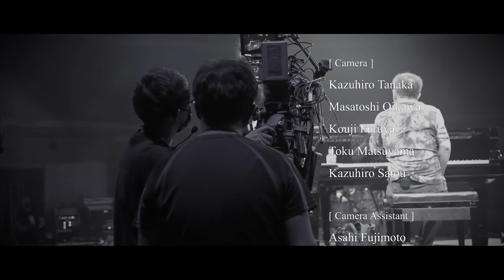「伊藤大輔 in Sound States 10th Anniversary Live」Sound States : vol.68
Sound Statesの第68回は、2021年10月10日に品川プリンスホテルClub ex.で開催された「Sound States 10th Anniversary Live」より1st stage「伊藤大輔のRainman's Forest」の模様をお届けいたします。

約1年間、245曲のリクエストに応え続けてきたRainman's Forestの集大成ともいえるこのステージで、伊藤大輔さんが100年残したい曲として選んだ名曲たちを披露しました。ゲストとのコラボレーションも必見です。

配信日 : 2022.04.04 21:00〜（日本時間）

【出演者】
Daisuke Ito / Vo,Pf（伊藤大輔）

George Nagata / Pf（永田ジョージ）
Takeshi Furusawa / Vo,Gt（古澤剛）

Makoto Kuriya / Pf（クリヤ・マコト）
Koichi Osamu / Ba（納浩一）
Manabu Fujii / Dr（藤井学）

【MC】
Michelle Yamamoto（山本ミッシェール）

【曲目】
1.時代（作詞・作曲：中島みゆき）
2.涙くんさよなら（作詞・作曲：浜口庫之助）
3.It might as well be spring（作詞：Oscar Hammerstain Ⅱ  作曲：Richard Rodgers）
4.Change the World（作詞・作曲：Tommy Sims, GordoKennedy, Wayne Kirkpatric）
5.いのちの理由（作詞・作曲：さだまさし）
6.Desperado（作詞・作曲：Don Henley, Glenn Frey）
7.Come to me (作詞：橋本隆介　作曲：伊藤大輔)

【STAFF】
[Camera]
Kazuhiro Tanaka
Masatoshi Oikawa
Kouji Furuya
Toku Matsuyama
Kazuhiro Satou

[Camera Assistant]
Asahi Fujimoto
Ryotaro Kanesaka
Yukako Hirai
Dang Di An
Tomoha Mizote

[Special Machinery]
Mami Fukada
Takuya Hanayama
Takenori Yamachika
Takuro Karasama

[Switcher]
Kenichi Nagai

[Video Engineer]
Hiroyuki Ohno

[Video Recording]
Ayumi Tahashi

[Video Projection]
Ayumi Kuwashiro
Kento Nagashima

[Technical Director]
Noboru Yakuyama

[Stage Lighting]
Komatsuzaki Takeshi
Horiguchi Natsumi
Kuji Haruka
Izumi Mieko
Kimura Shii

[Sound Engineer]
Taichi Kashin
Haraguchi Makoto
Takaba Yuma
Naoki Hanaishi

[Recording Engineer]
Tsugunori Nishida
Yuuki Yoshitake
Yuki Yamoto

[Piano tuner]
Yasuaki Kubota

[Art Director]
Miimo

[Stage Director]
Eiji Nishiyama

[Production Staff]
Akari Nitta
Junichi Narita
Keiko Suzuki
Koji Obata
Naoko Tashiro
Wataru Taniguchi
Yousuke Oki
Yukako Fukuda
Yuki Miura
Yuta Nakamura
Yuta Yokoe

[Logo Design]
Takashi Makita

[Motion Design]
Hymn Wong

[Editor]
Keisuke Nishii
Takaaki Kurahashi

[Recorded Video]
Takaaki Kurahashi
Koichi Abe (阿部浩一)

[Recorded Photo]
Syuji Nishida

[Director]
Ryusuke Hashimoto (橋本隆介)
Fusashi Iitsuka

[General Manager]
Seiaki Moro (師聖朗)

[Special Thanks]
Chiemi Iwai
Sachiko Kishida
Noriyuki Ota
Shino Sekiguchi
Rei Kato
Rie Arakawa
Tomohiro Yamada
Yukio Onoda
Yumi Shibuya
Mayumi Mihara
Shinagawa Prince Hotel Club ex.

Sound States：アジアを中心に活躍する、実力派アーティストを紹介する音楽番組